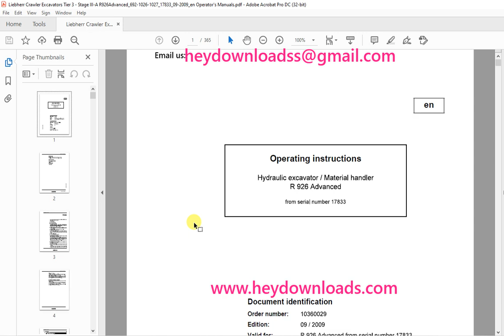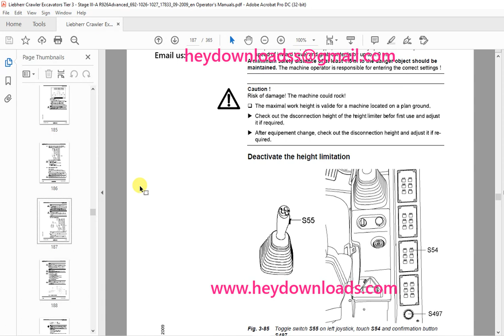Liebherr R 926 Advanced 692 1026 1027 Material Handler Hydraulic Excavator Operating Manual SN 17833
Liebherr R 926 Advanced 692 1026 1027 Material Handler Hydraulic Excavator Operating Manual SN 17833 - PDF DOWNLOAD

Language : English
Pages : 365
Downloadable : Yes
File Type : PDF